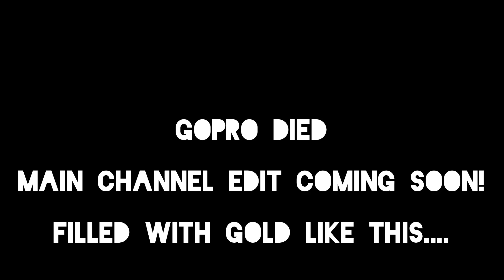Hob's Wedding Tho??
What's up guys! Hob's wedding went down so HEAVY! Sorry I've been behind & slow with the vlogs, life's been getting to me! haha! Thank you so much for your support & watching everyday, I love you! - Ben